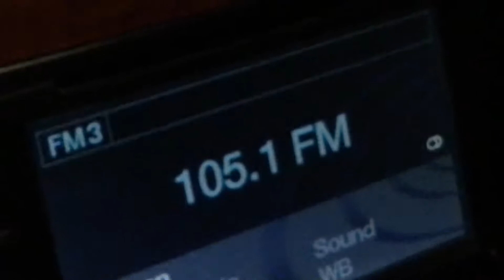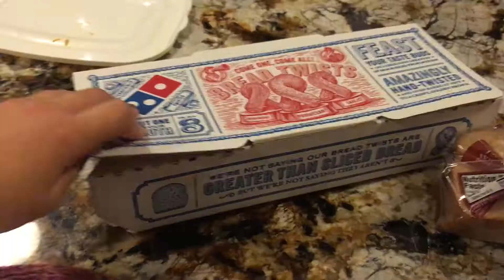i can't believe it ended like this.....